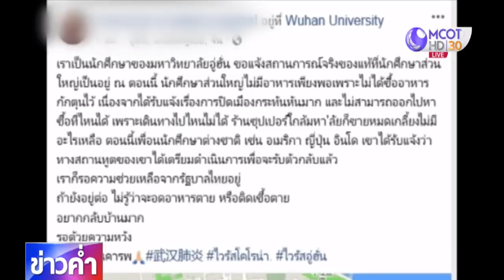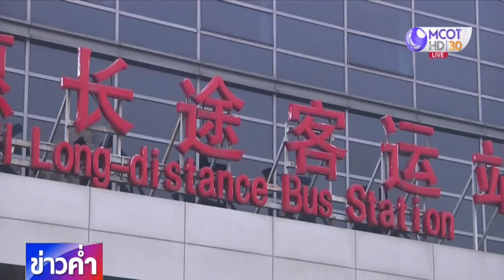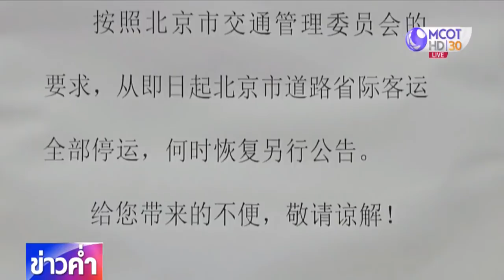พรุ่งนี้ กต.เตรียมถกอพยพคนออกจากอู่ฮั่น หรือไม่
รมว.ต่างประเทศเผยกำชับสถานเอกอัครราชทูตและกงสุลใหญ่ติดตามสถานการณ์โรคโคโรนาในอู่ฮั่นอย่างใกล้ชิด ยืนยันคนไทยยังปลอดภัยดี แต่ห่วงความเป็นอยู่หลังปิดเมือง เตรียมประชุมวางมาตรการดูแลต่อพรุ่งนี้ หลังจากเกิดกระแสข่าวเตรียมอพยพเคลื่อนคนไทยในอู่ฮั่นด้วยเครื่องบิน C130  ขณะที่กระทรวงคมนาคม เตรียม เครื่องบินพาณิชย์อพยพนักท่องเที่ยว

นายดอน ปรมัตวินัย รัฐมนตรีว่าการกระทรวงการต่างประเทศ ให้สัมภาษณ์  “สำนักข่าวไทย” ถึงการดูแลคนไทยในเมืองอู่ฮั่น สาธารณรัฐประชาชนจีน จากกรณีเชื้อไวรัสโคโรนาระบาดหนักว่า สถานเอกอัครราชทูตไทย และสถานกงสุลใหญ่ที่ประจำอยู่ทุกแห่งในประเทศจีนได้ติดตามสถานการณ์อย่างใกล้ชิด และตรวจสอบคนไทยที่อยู่ในเมืองนี้ทั้งนักศึกษาจำนวน 54 คน และคนที่ทำงาน 10 คน ยังปลอดภัยดี แต่ก็มีความเป็นห่วงว่าเมื่อจีนปิดเมือง และสถานการณ์ยืดเยื้อออกไป จะส่งผลกระทบต่อความเป็นอยู่ โดยเฉพาะเรื่องอาหารการกิน ดังนั้นในวันพรุ่งนี้ (27 ม.ค.) จะหารือกับผู้แทนของสถานเอกอัครราชทูตไทย และสถานกงสุลใหญ่ที่ประจำอยู่ทุกแห่งในประเทศจีนผ่านระบบการสื่อสารผ่านทางไกลหรือเทเลคอนเฟอร์เรนซ์ เพื่อวางมาตรการในการดูแลต่อไป ทั้งนี้ในเบื้องต้นยังไม่มีรายงานว่าคนไทยต้องการอพยพกลับ เพียงแต่รับทราบว่าทุกคนปลอดภัย ดังนั้นการจะอพยพคนไทยหรือไม่ จะต้องรอดูสถานการณ์อีกระยะหนึ่ง ซึ่งได้ย้ำให้ทางสถานทูตและกงสุลใหญ่ดูแลคคนไทยที่จีนอย่างใกล้ชิด

นายดอน ยังกล่าวย้ำกว่า เข้าใจสภาพความเป็นอยู่ เนื่องจากรับรู้ว่าเวลาเมืองปิด ไม่มีใครเข้า-ออก เป็นสภาวะที่อึดอัด และอาจจะกระทบด้านจิตใจ แต่ข้อสำคัญคือขณะนี้ต้อง ดูแลตัวเอง ป้องกันตัวเอง ไม่เข้าไปในชุมชน อย่างไรก็ตาม เชื่อว่า จากประสบการณ์โดยตรงกับโรคระบาดโรคซาร์ในอดีต เมื่อ 10 กว่าปีที่ผ่านมา ประกอบการสั่งการของรัฐบาลจีนมีประสิทธิภาพ เชื่อว่าจีนจะสามารถควบคุมโรคได้